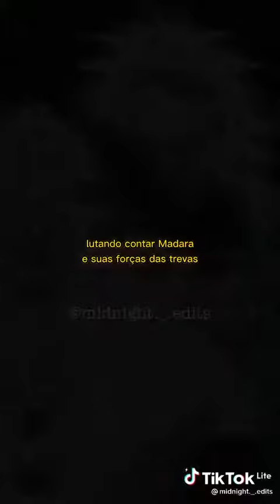rap do maito gai